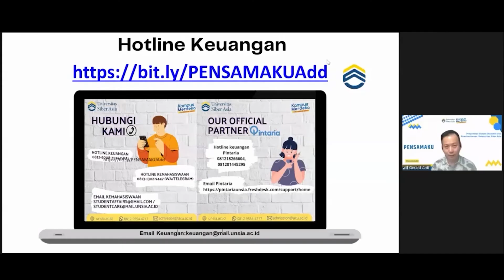PENSAMAKU | Pengenalan Keuangan UNSIA Bersama Dr. Gerald Ariff, B.Eng., M.Sc.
Selamat bergabung menjadi keluarga besar Universitas Siber Asia. Pengenalan sistem keuangan merupakan rangkaian dari acara PENSAMAKU. Kali ini pengenalan sistem keuangan bersama Dr. Gerald Ariff, B.Eng., M.Sc., akan membahas hal-hal terkait keuangan secara menyeluruh
Ada pertanyaan lainnya terkait keuangan? Hubungi akun kami di bawah ini
Follow ig : @unsiatv atau @univsiberasia